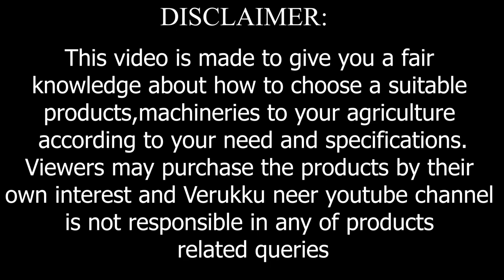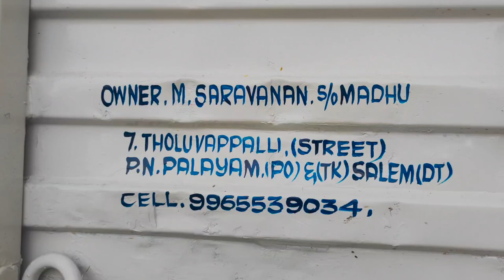Corn Silage |சைலேஜ் தயாரிப்பு Agro Multi crop Chopper | Best cattle feed-verukku neer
இந்த காணொளியில் மக்காசோள சைலேஜ் பற்றி  சொல்லப்பட்டுள்ளது. மக்காசோள சைலேஜ் கொடுப்பதால் 20% பால் உற்பத்தி அதிகரிக்கும். செரிமானத்திற்க்கு தேவையான அளவு 30% வற தீவனமாகவும் மற்றும் போதுமான அளவு நார்சத்தும் உள்ளது
This video about the New Holland 9010 Agro Multi crop Chopper performance. Full details about the Corn Silage.